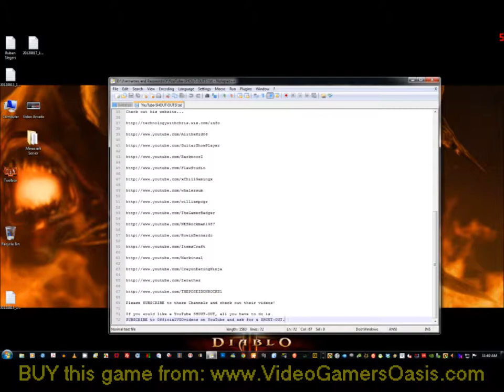Puzzle Quest - Challenge of the Warlords - August 28, 2012 - 1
Hardstyle Intro / Finale by:
Teran Bukenberger

If you would like a YouTube SHOUT-OUT, all you have to do is